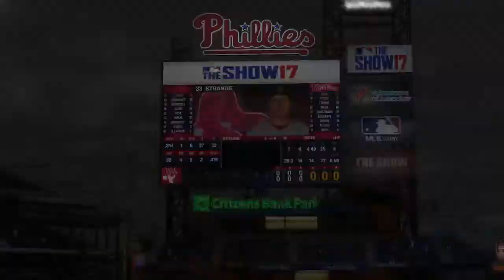Back on the Field